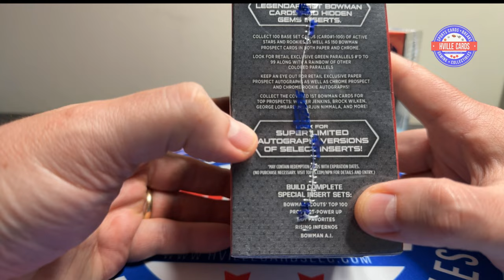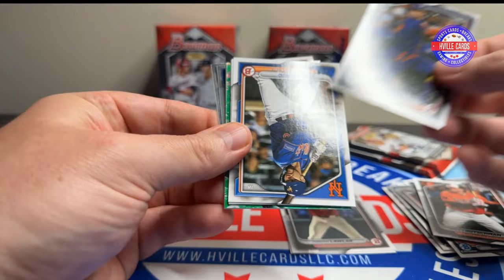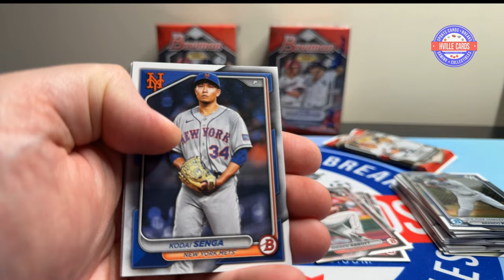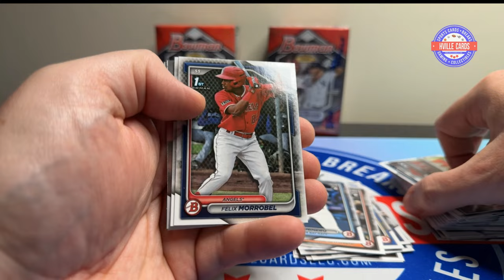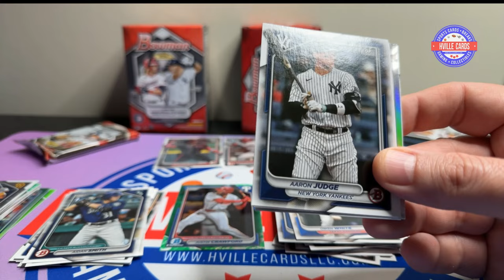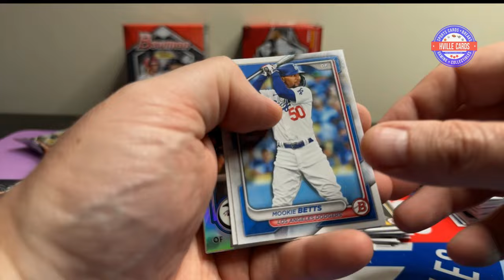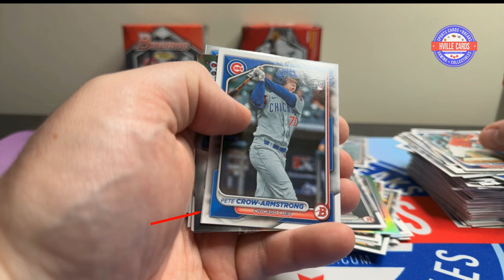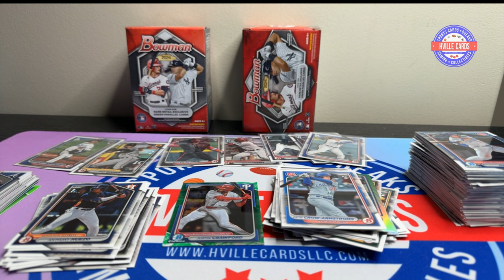2024 Bowman Blasters Part 2 - How Did I do That?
Opening 2 2024 Bowman Baseball Blaster Boxes